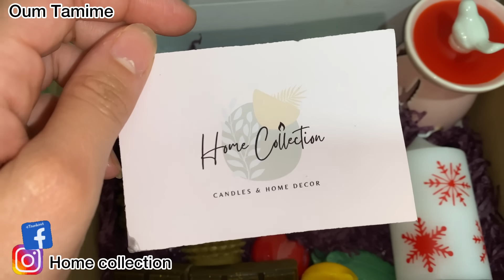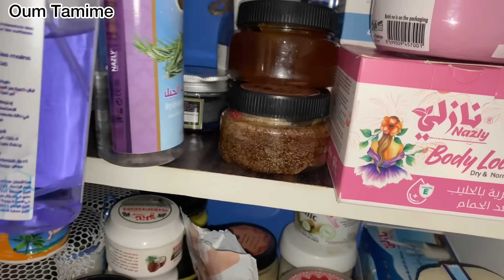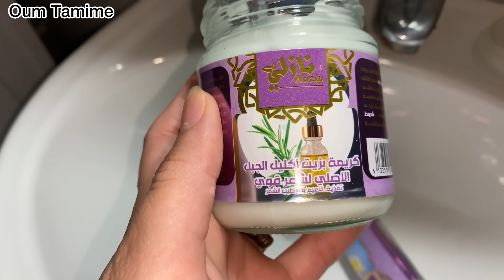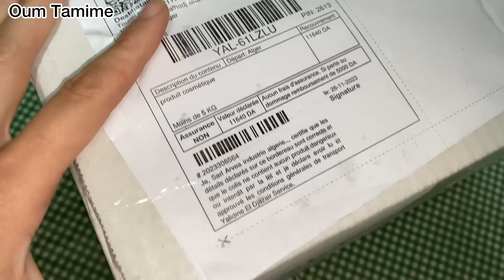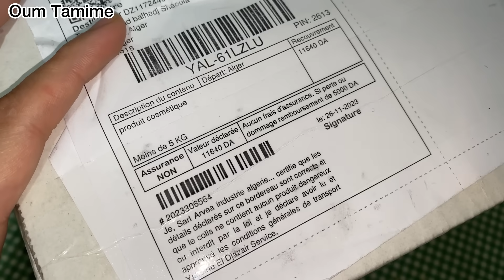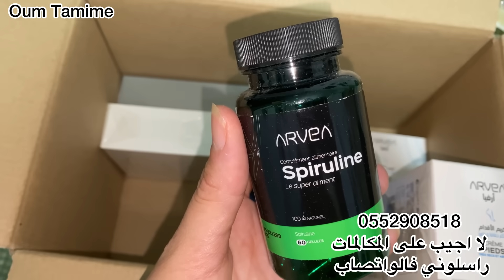قريب شعلت النار فالكوزينة🔥بلاكو😱أرز فالفرن بتدبيرة المطاعم🤤تنظيم وترتيب للكوسميتيك👸من كل فن شوية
للعمل معي في شركة آرفيا لعشاق التجارة مشروع مربح و احسن من اي مشروع آخر

تواصلو معي عبر الرسائل فالواتصاب    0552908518

قناة حبيبتي